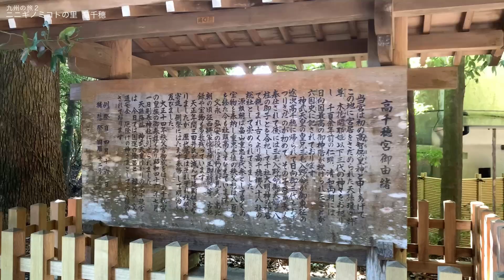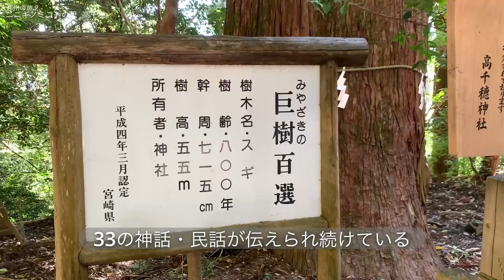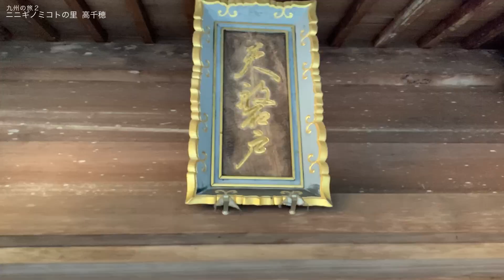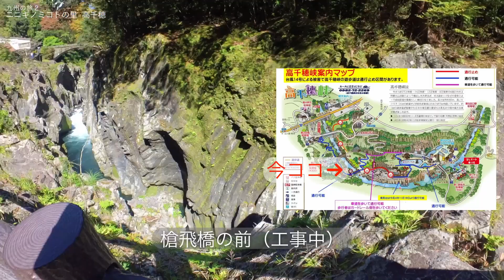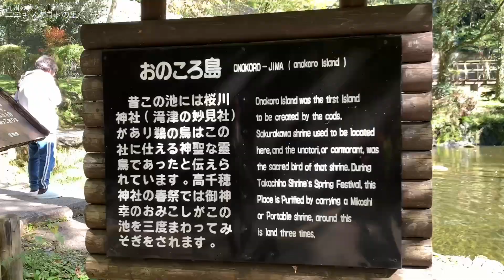ニニギノミコトの里『高千穂』（九州３泊４日②）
九州の旅の２日目に訪ねたのは
ニニギノミコトの里『高千穂』

レンタカーを借りて福岡から訪ねていきました。

最初に訪ねたのは「高千穂神社」

稲が実る豊かな国にするため
天照大神の命を受けて九州にも降臨したニニギノミコト。
高千穂神社を宮と定め様々な功績を残したようです。

高千穂神社では毎晩神楽が行われているとのこと。
日本の神話や民話を高千穂の方々が継承して伝えてくれています。

次に訪れたのは「天岩戸神社」

「天岩戸」が御神体。
この場所では様々なひらめきを得られる気がします。

「天安河原」では、ぐっと重い空気を感じました。
正直、三途の川を思い浮かべてしまうような光景だったのです。

ここは地元の皆様にとって、とても尊い場所なのではないだろうか？
軽率な行動を控えるべき場所に思いました。

高千穂峡は、あまりにも美しかったです。
もしも私がニニギノミコトだったら
やはりこの地の近くにに大切な宮を造りたい
大切な人をこの地で守っていきたいと、思ったことでしょう。

日本の神話にとって重要な場所を巡ることができました。

チャプター
00:00 オープニング
00:10 レンタカーで福岡市から高千穂へ
00:30 高千穂神社
01:40 天岩戸神社
02:16 天安河原
03:41 神鶏「東天紅」鳴き声を聞けたらラッキーらしい
03:56 高千穂峡

関連動画
はじめての九州３泊４日の旅

自己紹介
こんにちは。
癒やしの音色 森といずみです。
日本の「いのちの源の輝き」を探し求めて
それを音や映像にするために旅をしています。

日本の神様や風土が伝わってくる場所は
私達の音のインスピレーションの源です。

◎癒やしの音色 ～森といずみ～ 　（音楽制作・生演奏・ピアノ＆ギター教室）

◎音の幸せ配達人♪森山雪子（ピアノ奏者&作編曲家）
生死を問われる病からの奇跡的な回復をきっかけに「生きること」に向き合い、音の可能性を実感。大切なもの「いのち」「日本の風土や精神性」をテーマに温かな音色と言葉でつづるコンセプトコンサート「ハートフルサウンドストーリー」を展開し続けている。

高１　音に関わるようになる
19歳　ヤマハ音楽院で音楽のいろはを学ぶ
20歳　卒業後、ヤマハの音楽講師に。
音楽の道へ25歳　渡米。音の原点に出会う
29歳　音の原点を伝えていくために独立2009年より
癒やしの音を伝える「ハートフルサウンドストーリー」をスタート

現在に至る

全国のホールや神社などで音のメッセージを伝えている。

作曲した音源提供数は、380曲を超える。